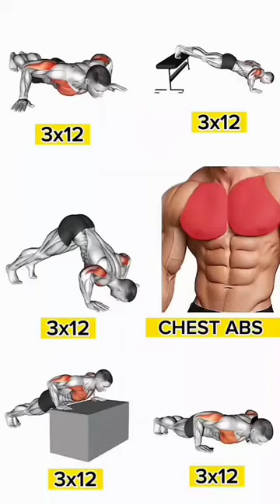💪🔥USE THIS EXERCISE TO TRANSFER YOUR 💪💪 CHEST EXERCISE